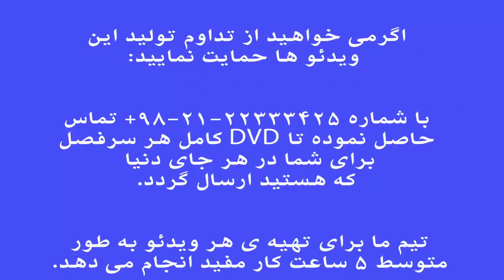درس ۷۴ زهرا جان آهنگ محلی گرگان کتاب هنرستان ۱ روح‌الله خالقی نیما فریدونی تار.mp4